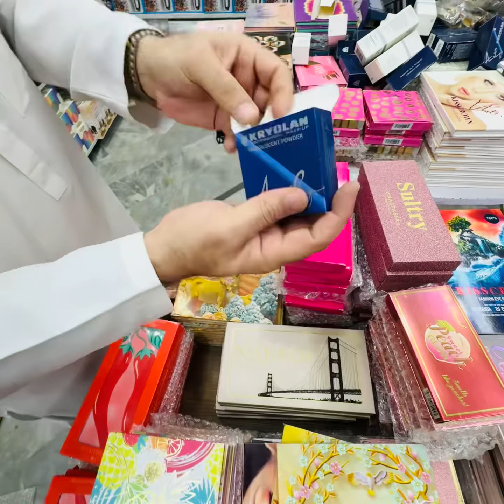Beauty And Makeup Items Like Makeup Kit eyeshadow Palettes Lipstick Serums makeup brushes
😍Present By Armaastore😍
Beauty And Makeup Items Like Makeup Kit eyeshadow Palettes Lipstick Serums makeup brushes Translucent powder Foundation